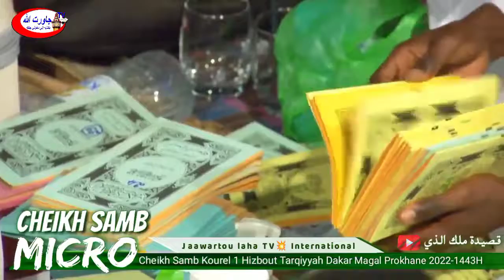Khassida Moulkoul Lazi Kourel 1 Hizbout Tarqiyyah Magal Prokhane2022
Kourel khassidayi Tv
           maximum de partage svp🙏🙏